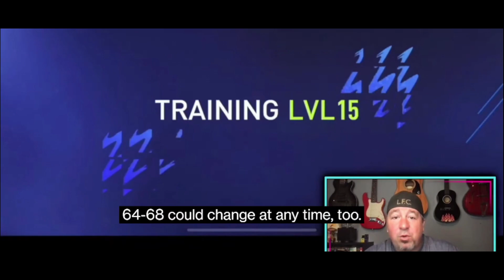MY SECRET TO MAKING MILLIONS OF COINS FROM THE MARKET IN FIFA 22 MOBILE. - BENGALI GAMEPLAY VIDEO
JOIN HERE TO GET ACCESS TO MEMBERS ONLY LIVESTREAMS, RATE MY SQUAD LIVE AND MUCH MUCH MORE:

Welcome to MASQ REACTS! A live reaction to all the happenings of the FIfa 22 mobile world, new leaks, events, gameplay, everything you need to know where you get to watch along with me

Today as a part of the FIFA 22 mobile's new guide, Finally He Sleeps teaches us how to profit from the market in fifa 22 mobile. It covers everything starting from the basics all the way upto the tips and tricks to building a squad from scratch and it surely changed my life, or did it? Let's talk about it